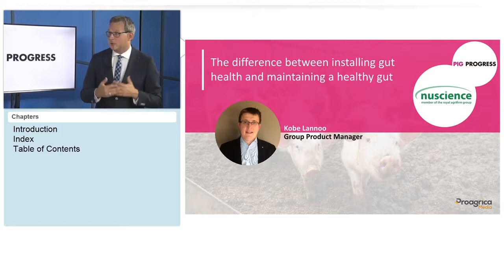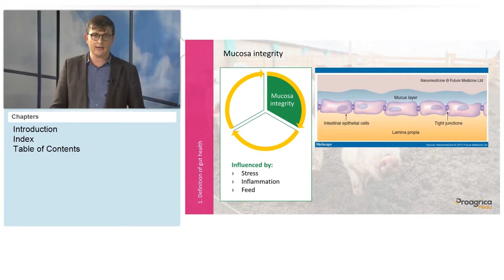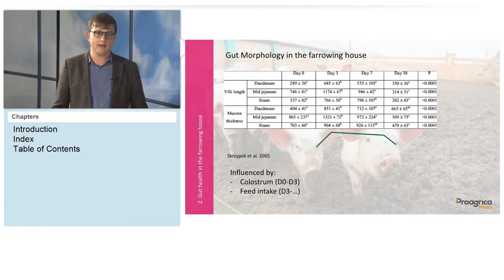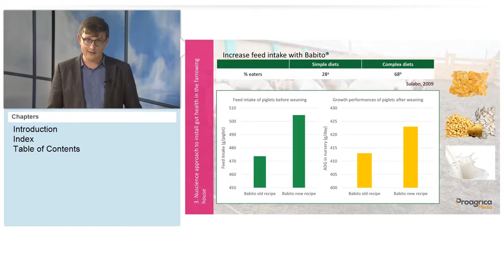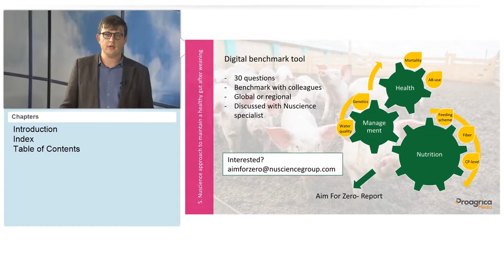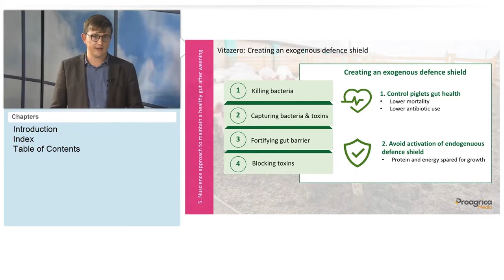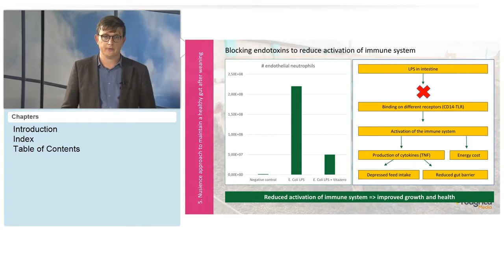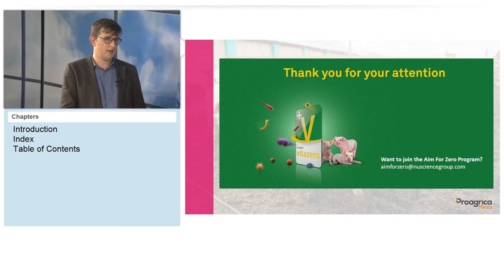Webinar Sustainable Livestock Farming Pigs - Nuscience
Nuscience at the Pig Progress Webinar 'Sustainable Livestock Farming Pigs'.